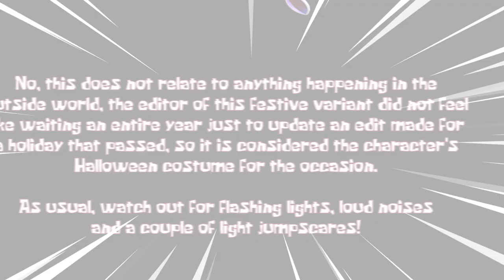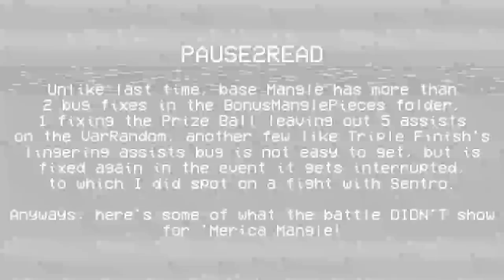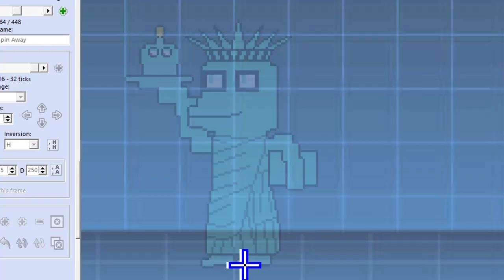M.U.G.E.N Edit Update - 'Merica Mangle with Anniversary Update (...on Halloween)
(This is an edit of an existing character that I've shown before! Original by @FourthRhyme)

🎃 October has finally arrived! You know what that means? Everyone that head started goes Trick or Treating early! Really, I've seen people already dressing up for the occasion about as early as the end of August! Surely all of you have gotten into spirit before it even started, such as Mangle and her friends with their costumes themed after the 4th of July! ...yes, I know that's 3 months ago but being a magician is just a secondary! He won't stop being a full metal American unless people are asking for a knife to the innards, especially when strange entities and skeletons rise in the battle every October! And of course, the magician fit makes it easy to switch between costumes that make you cough fireworks or make you perform magic with just a swing of a wand, presto!

If I'm not getting the point across, this is just a pseudo-Halloween release and not intended to relate to anything else other than that, because I didn't want to wait an entire year just to befit the actual holiday Mangle's themed after. (I rereleased it on GB on the 4th of this year, base Mangle didn't have an update there.) This is once again a collab, @greenfurredtanuki provided the select portraits for Firework Freddy and Liberty Chica, and even tweaked their sprites from the last time you've seen them in the UCN version. Speaking of, that one can still be downloaded if preferred. Base Mangle edit pieces for additions and bugfixes are still included and are necessary if you want to keep the 2 consistent. I've waited about a week for a hotfix before starting this edit, and as of now, there isn't an official one.

Characters:
THE MAIN COURSE - 'Merica Mangle:
PinoCrostaceo - Peaceful Skeleton (that I didn't realize I was using an older version till I looked up the link, whoops.)

Stages:
- LB2 "GraveYard" Stage: I lost the link to that one, but there is another conversion of it right
The last one at the end screen isn't public as far as I know, yet I've seen someone upload it, I'm not giving the link till the actual author of that stage informs me if I can.